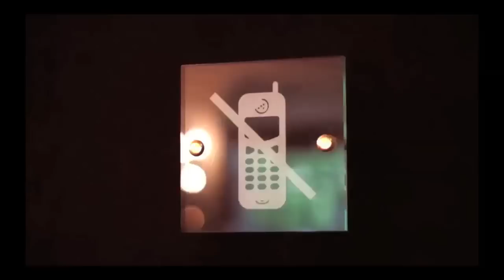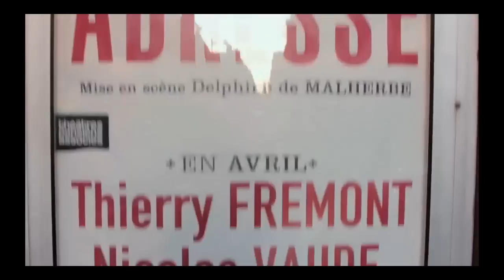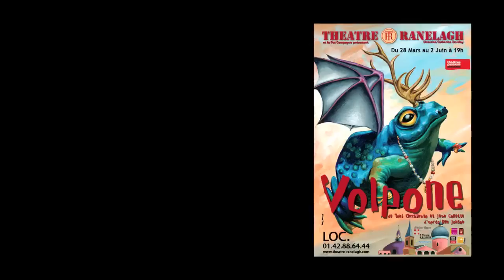La Bande Annonce des Théâtres Parisiens Associés - Mai, Juin 2012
En mai, même si la météo est un peu capricieuse, la programmation des Théâtres Parisiens Associés est elle plus que jamais au beau fixe ! Nos prévisions pour mai et juin ? Du rire et de l'émotion, de grands comédiens et de grands auteurs sur scène !